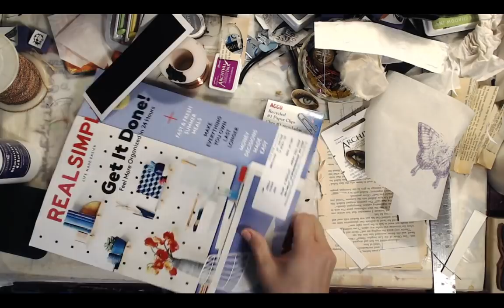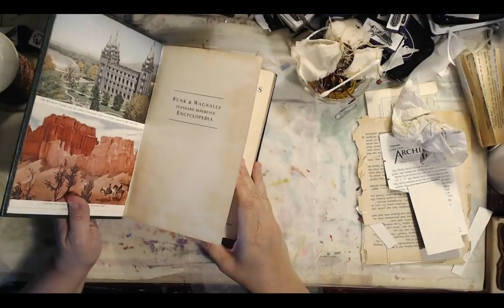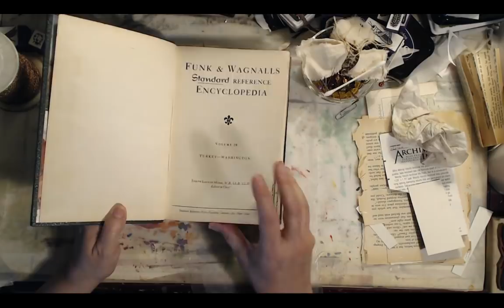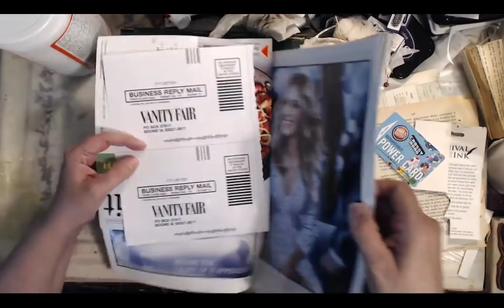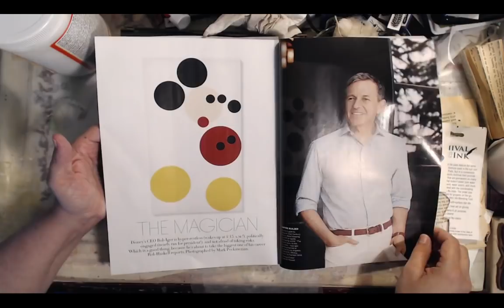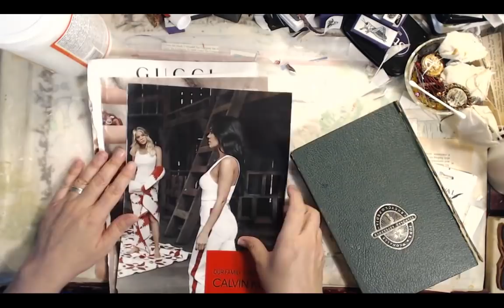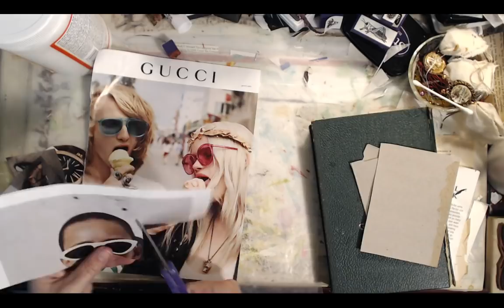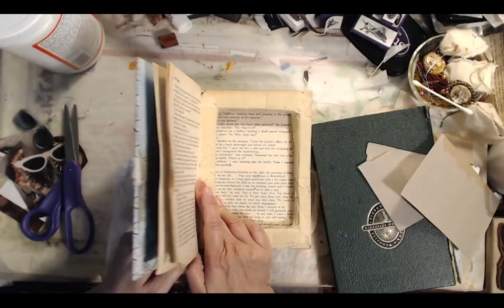Craft & Chat...Paper Clip Embellishments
Come join in the fun!   Live Streams Every Tuesday & Fridays @ 9pm Eastern